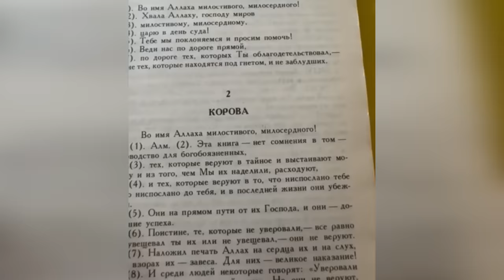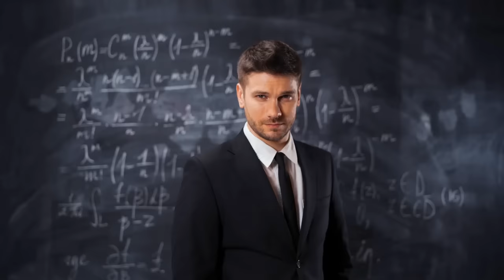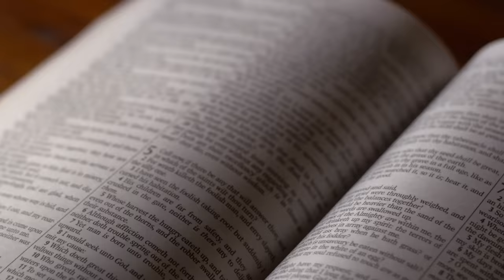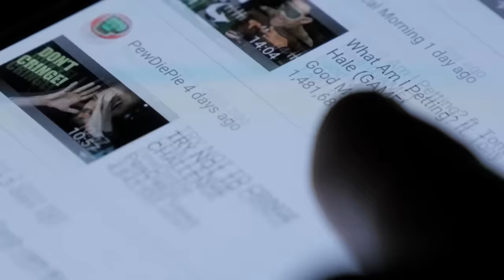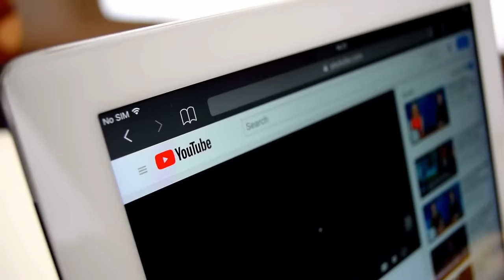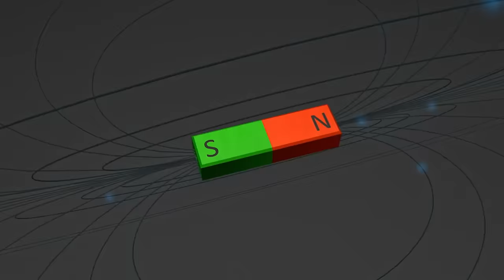ШОКИРУЮЩАЯ ПРАВДА Земля Человеческая ФЕРМА / РЕЛИГИИ скрывают ПРАВДУ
Планета земля прекрасное место для жизни человека скрывает свою самую главную тайну. Если окунуться в религиозные тексты можно понять, что наши боги всегда относились к нам как, фермер относиться к скоту на своей ферме. Этому есть массу доказательств. Сегодня мы поговорим о великой тайне наше планеты и её предназначения, а именно того факта, что всё окружающее нас это искусственно создана ферма, где главной целью разведения является именно человек. Который производит именно то, что и позволяет нашим хозяевам, тем, кто называет себя богами, быть богами, способными на всё, о чем только может мечтать человек. Земля, планета ферма и сегодня, мы узнаем о ней правду.